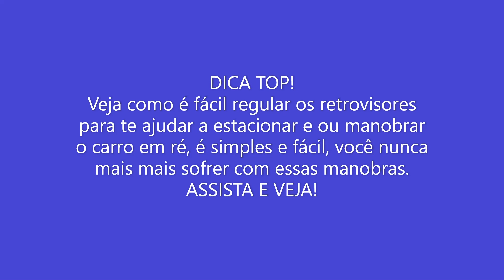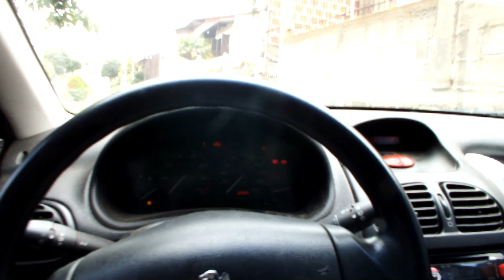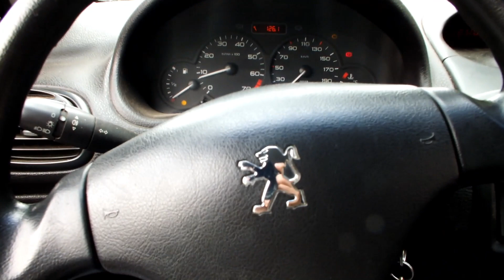Dica top! Saiba como regular os retrovisores para poder estacionar com facilidade e andar para trás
Dar ré e ou andar para trás, a famoso ré, é muito complicado porque inverte nossa visão e noção de alinhamento, dessa forma, os retrovisores estão ali para ajudar e facilitar essas operações, sabendo como regula-los você faz essas manobras com mais facilidade e menos riscos de se envolver em batidas inoportunas e desagradáveis. Assista e veja como se faz, é bem facinho. Não esquece do like!